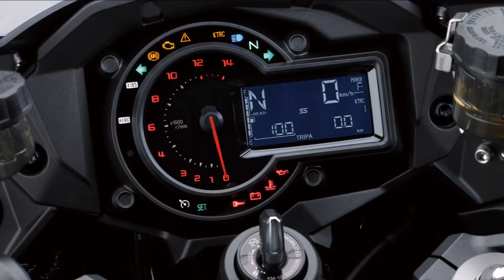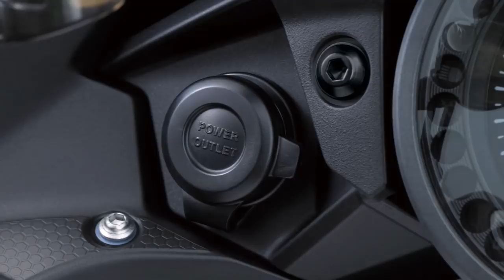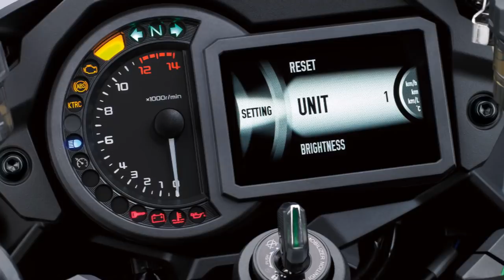2018 KAWASAKI NINJA H2 SX Review Rendered Price Release Date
2018 Kawasaki Ninja H2 SX Review Rendered Price Release Date.